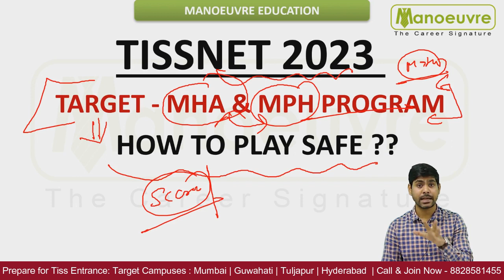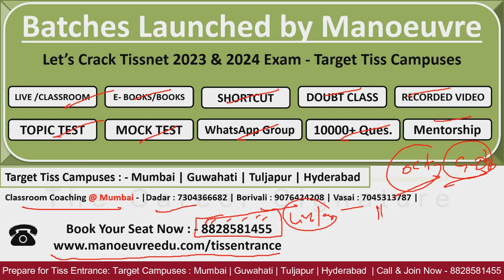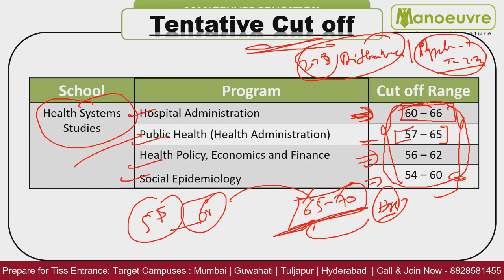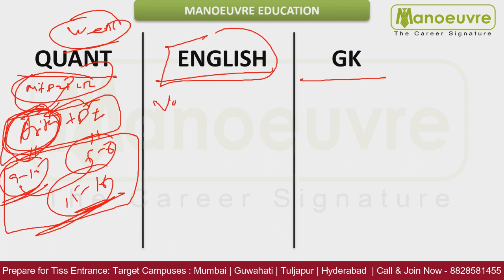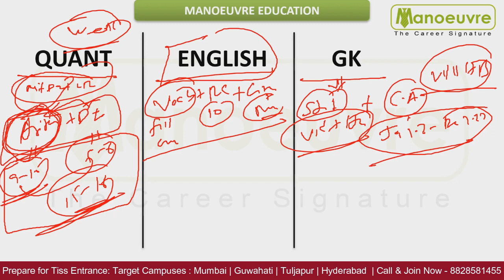TISSNET 2023 - MPH & MHA Program | Seats | Cut Off | Preparation | Public Health | Administration.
Call/WhatsApp on :
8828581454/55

CLASSROOM COACHING :-
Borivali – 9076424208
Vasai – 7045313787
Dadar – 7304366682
Manoeuvre Education

Manoeuvre Education

TISSNET 2023 - MPH & MHA Program | Seats | Cut Off | Preparation | Public Health | Administration | Social Epidemiology